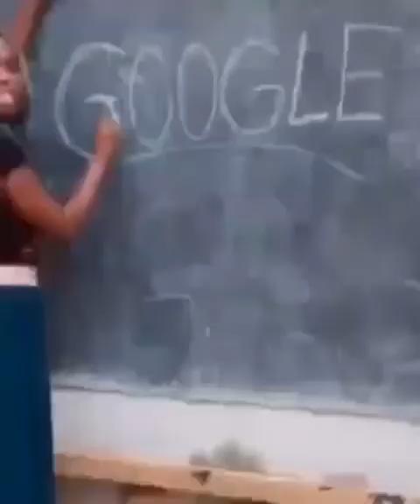مقاطع مضحكه دقائق من الضحك